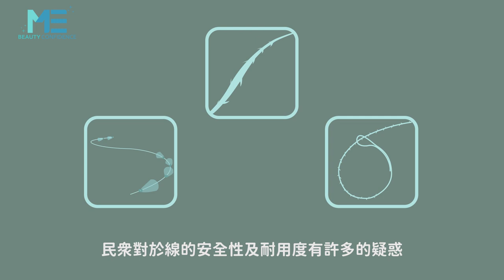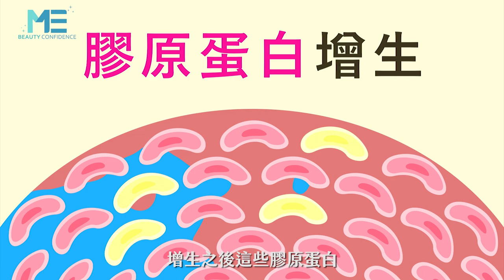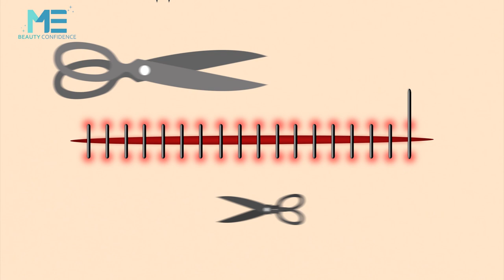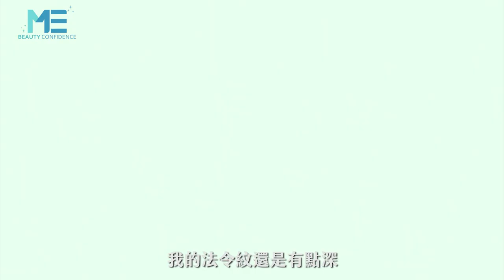拉提｜埋線拉提不能大笑？究竟線會不會斷掉？埋線拉提多久見效？ft.蔡詩辰醫師【ME美醫誌】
想要抗老回春，緊緻臉上的肌膚，埋線拉提成為不少民眾投入的選擇，線材上面挑選是非常重要的，在埋入線材後不能做那些事呢?以及線材維持的時間，這些小細節對於患者來說都是很重要的，想要做手術的民眾不可不知。

各節重點：
00:34 埋線線材種類：可吸收線材與不可吸收線材
01:19 埋線拉提術後照顧
01:47 埋線拉提多久見效/埋線拉提維持多久
02:23 埋線拉皮後遺症：線材位移、線材斷裂、埋線線頭跑出來
03:06 埋線拉提與其他手術的合併治療

延伸閱讀
拉提｜臉部除皺大全 改善惱人皺紋(法令紋、魚尾紋、抬頭紋) ft.整形外科杜隆成醫師【ME美醫誌】
雙眼皮｜縫VS割 哪種雙眼皮手術適合你？ft.整形外科賴雅薇醫師【ME美醫誌】